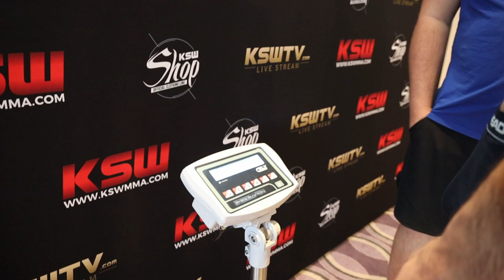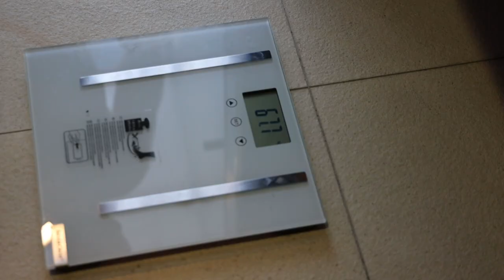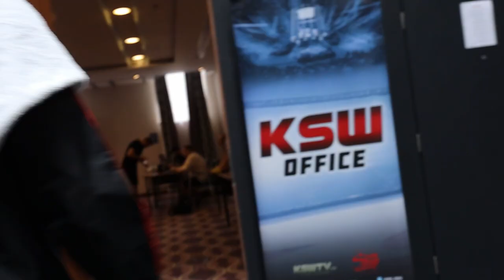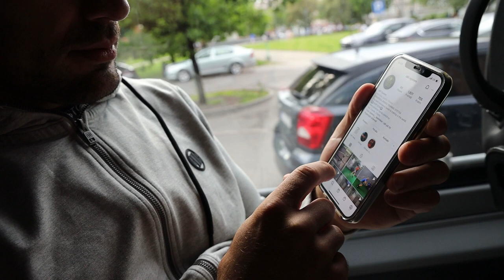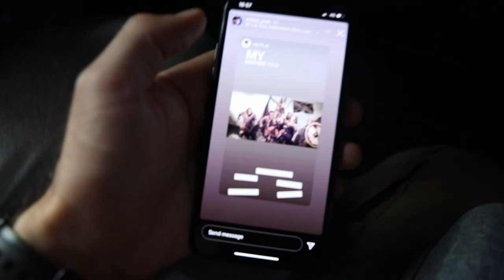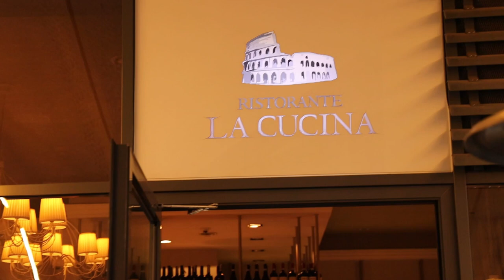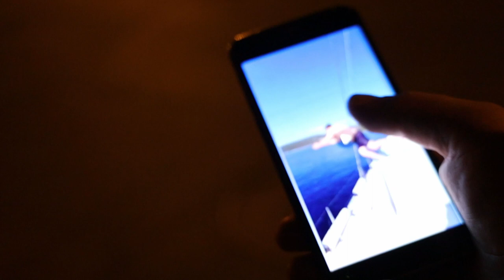VLOG⁴ 3 | KSW 61 - VAGANJE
Treći dan u Gdansku znači i - dan za vagu. Nakon večernje saune i spavanja, slijedi još jutarnja 'muka' (osim ako nisi Erslan) pa uživanje u zasluženom punjenju.

Poslijepodne su uslijedile nove obveze na ceremonijalnom vaganju, a kako se u tome snašla regionalna ekipa, pogledajte u vlogu.